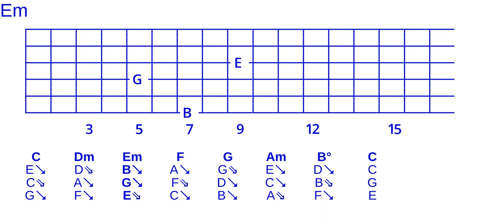Goodchord major cycle 2 open triad voicing set -346-